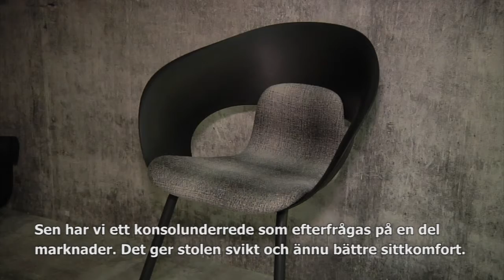Skandiform Stockholm Furniture Fair 2016 svenska